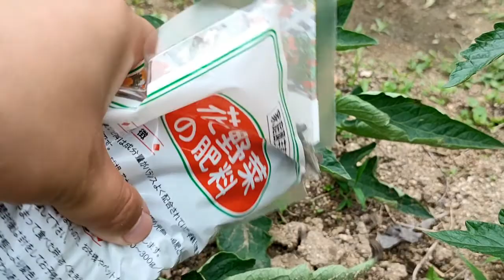28日目 100均で買った肥料まいた【アザラシ農園】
使用BGM
「お腹が空きました」　written by いまたく